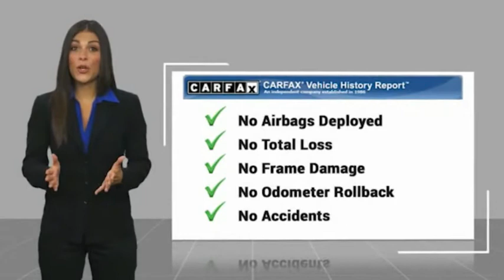2012 Nissan Frontier M6791-M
2012 Nissan Frontier SV V6

CHAPARRAL
3514 BRISTOL HWY.

CHAPARRAL is proud to present this outstanding example of a 2012 Nissan Frontier. Come visit us in JOHNSON CITY TN today! Here are a few of the options you can enjoy. Power Door Locks. Power Windows. Listen to the music you want, when you want it! This Nissan's MP3 player is perfect for any music lover! Good looking Alloy Wheels always make a vehicle look sharp. And this one does! Keep Cool...It has A/C! Getting comfortable behind the wheel of this one is easy. It has a Tilt Steering Wheel. Help maintain your speed with Cruise Control. Making life on a trip a lot easier! Also included on this vehicle is a Rear Defroster!! Stay protected by driving a vehicle that has a Drivers Airbag Comfortable Front Bucket Seats always make the drive go by quicker. The Cloth Interior on this car looks good. come by and check it out yourself! CD players are a must have for anyone. Good thing this vehicle has one! When having to slow down in inclement weather don't worry you have ABS to stop you safely.